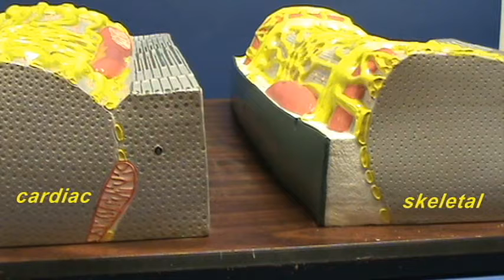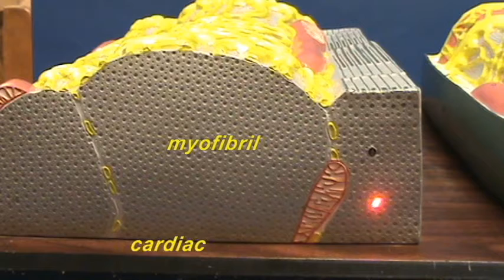Sarcomere Model Cross Sectional View